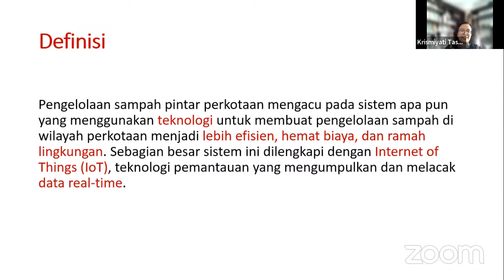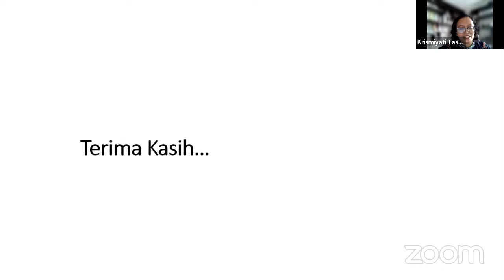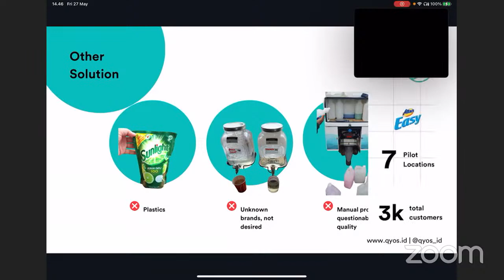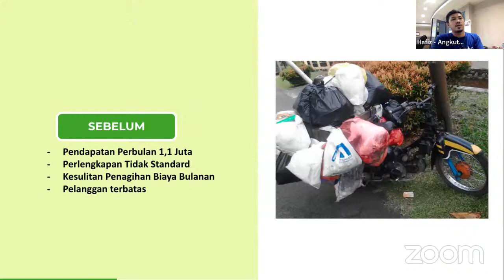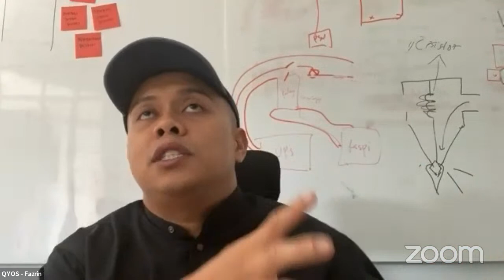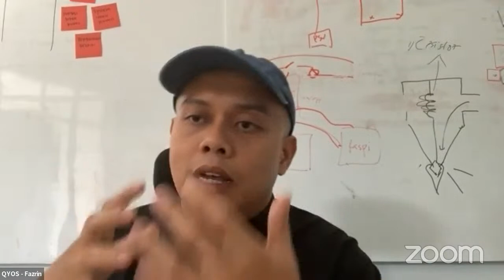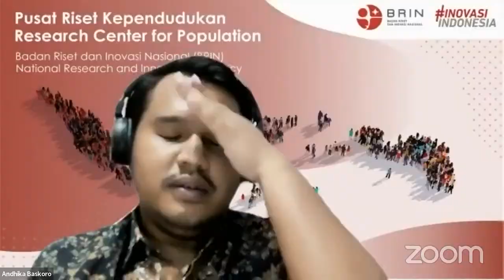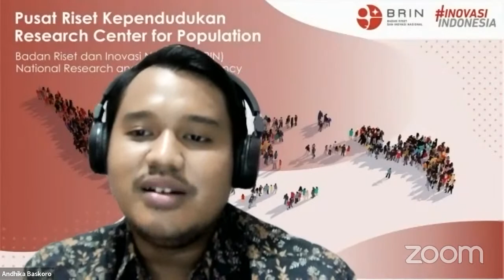Urban Lecture Series #16 - Smart Urban Waste Management